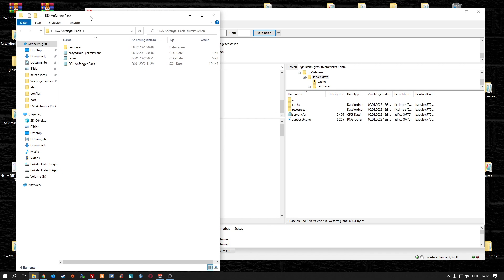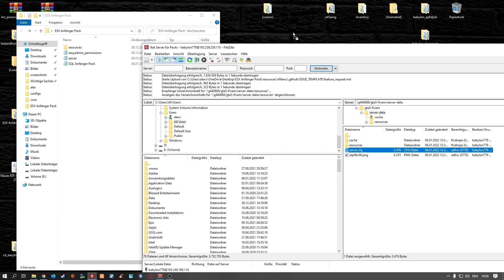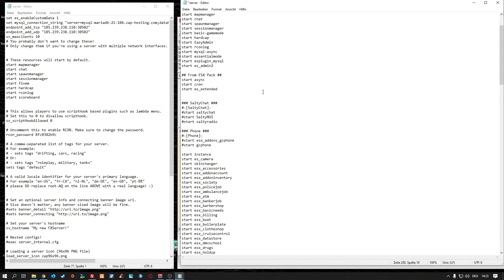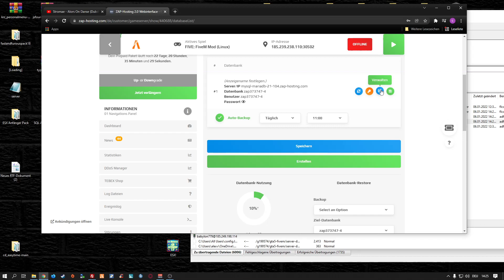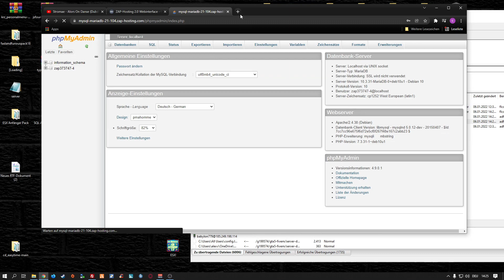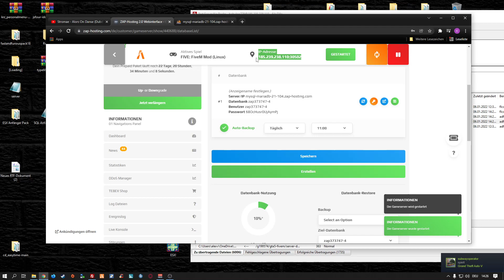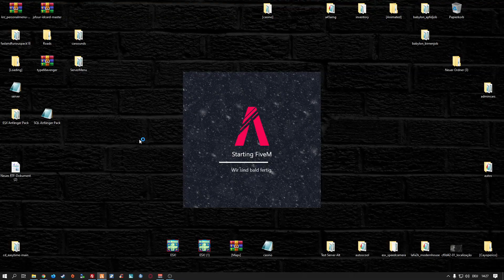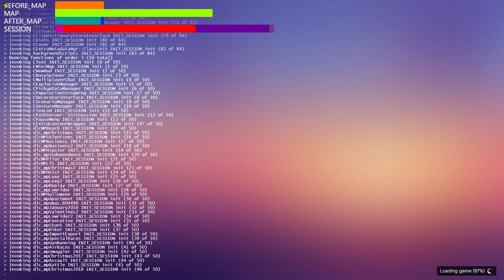ESX Anfänger Pack # 301 // Update // New Installation // Einfügen & Installieren Tutorial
🔻🔻🔻𝐖𝐈𝐂𝐇𝐓𝐈𝐆𝐄 𝐈𝐍𝐅𝐎𝐒 // 𝐊𝐋𝐀𝐏𝐏 𝐌𝐈𝐂𝐇 𝐀𝐔𝐒🔻🔻🔻

             🔻🔻🔻𝐈𝐍 𝐃𝐈𝐄𝐒𝐄𝐌 𝐕𝐈𝐃𝐄𝐎 𝐆𝐄𝐙𝐄𝐈𝐆𝐓𝐄 𝐐𝐔𝐄𝐋𝐋𝐄𝐍 🔻🔻🔻

                     🔻🔻🔻𝐀𝐋𝐋𝐆𝐄𝐌𝐄𝐈𝐍𝐄 𝐋𝐈𝐍𝐊𝐒 & 𝐊𝐀𝐍Ä𝐋𝐄 𝐕𝐎𝐍 𝐌𝐈𝐑🔻🔻🔻